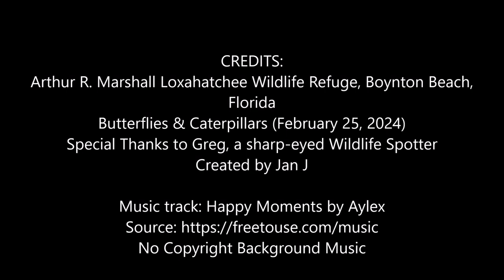Arthur R. Marshall Loxahatchee Wildlife Refuge, Boynton Beach, Florida-Butterflies & Caterpillars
Arthur R. Marshall Loxahatchee Wildlife Refuge, Boynton Beach, Florida
Butterflies & Caterpillars with Music (February 25, 2024)

(Olympus OM -1 Camera with Olympus M.Zuiko Digital ED 100-400mm Lens)
Created by Jan J